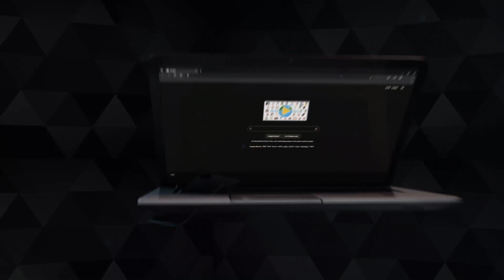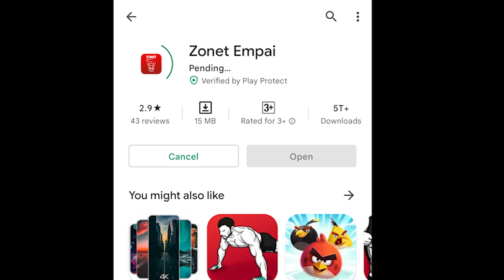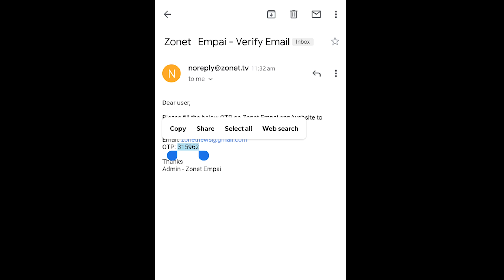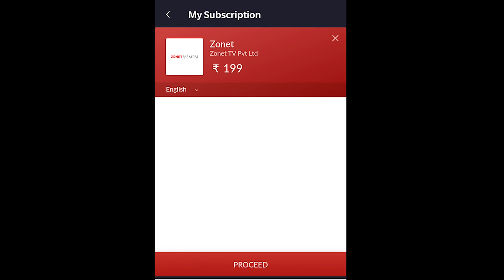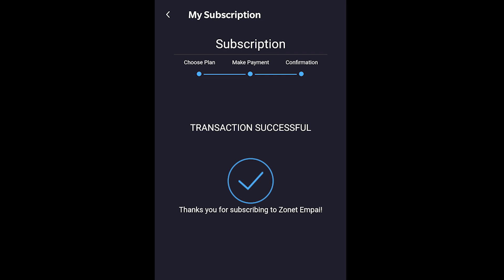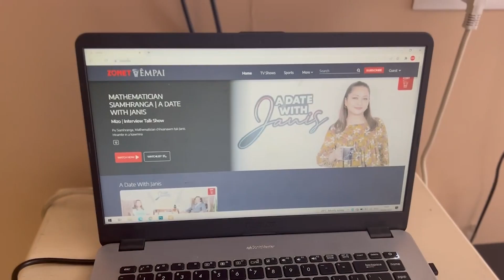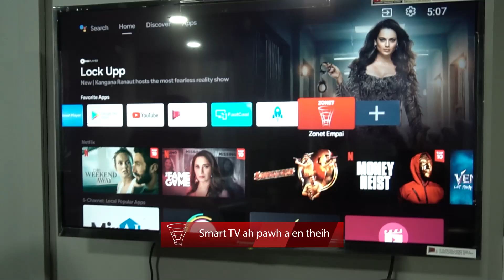ZONET EMPAI HMAN DAN (Tutorial)